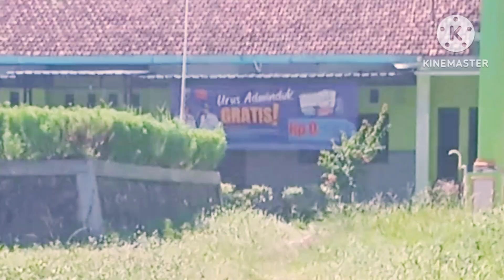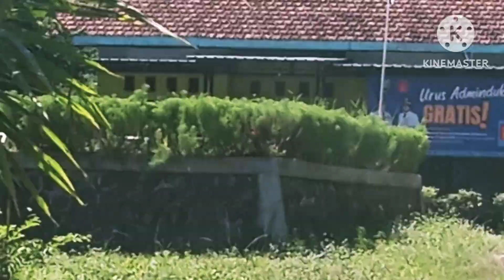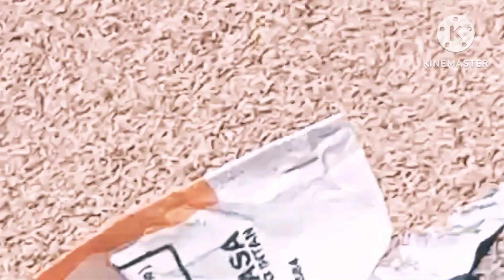PANAS TERIK PADI MENGUNING|BERAS TERCUKUPI|DESA PANEN PADI SAWAH.ROWOKELE,SEMPOR BUAYAN.KEBUMEN.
Acara panen 2024.(Panen Rendeng).
BERAS MAHAL. GAGAL PANEN.
PANEN PADI.
HAMA WERENG.